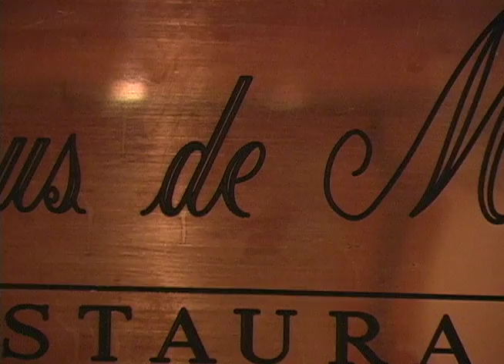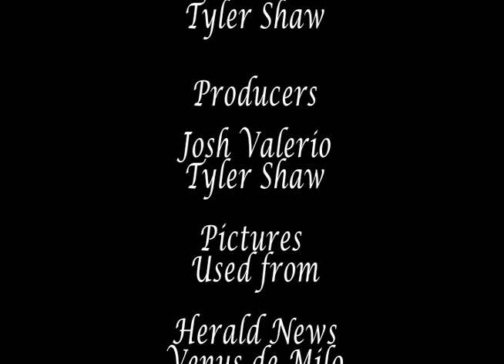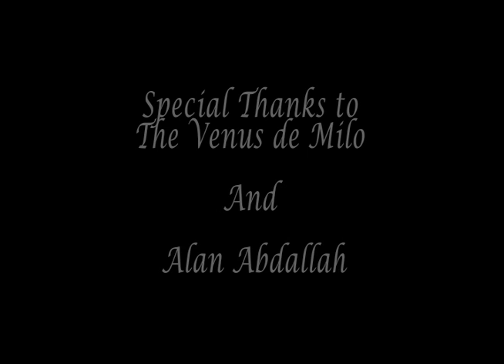Venus de Milo Restaurant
Documentary for the Venus de Milo Restaurant located in Swansea MA. our project was to work with an organization and film a documentary for them.